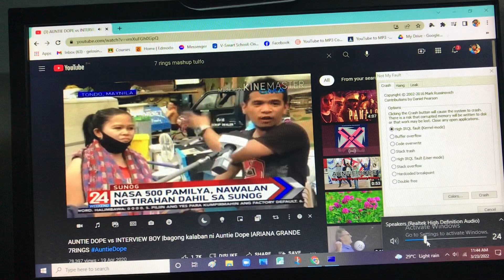7 Rings mashup Interview Boy has BSOD